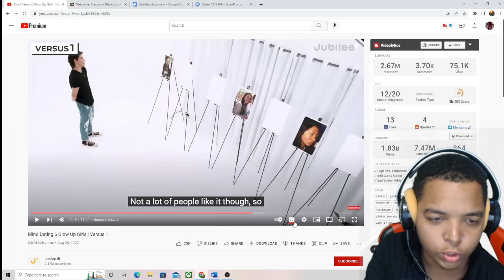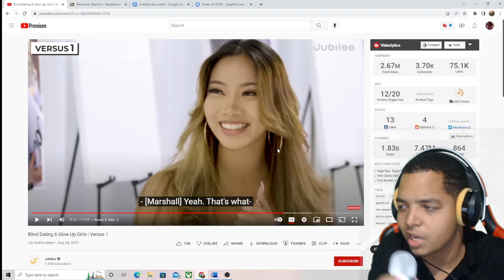SHE PICKED THE WORST GIRL FOR HIM!!! Mom Swipes 20 Girls for Her Son